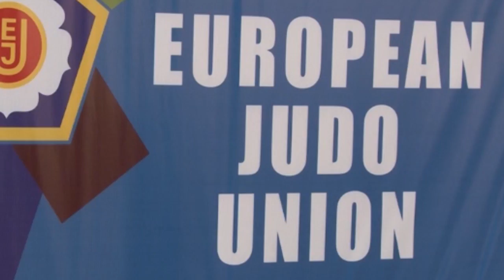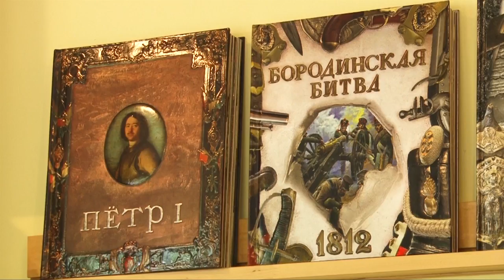Программа «Афиша» Куда пойти на этих выходных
Чем заняться на грядущих выходных узнаете в программе «Афиша». Светлана Мулыкина расскажет о самых интересных мероприятиях.

Кубок Европы по дзюдо среди кадетов пройдет в Тульской области
Галерея «Ясная Поляна» приглашает на книжный день
Первый панк-фестиваль пройдет в Туле 1 апреля